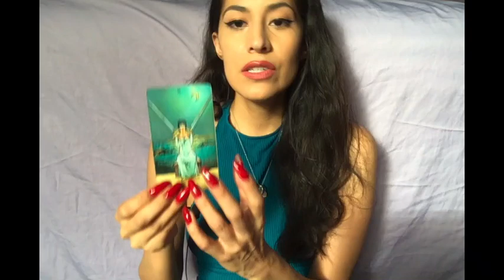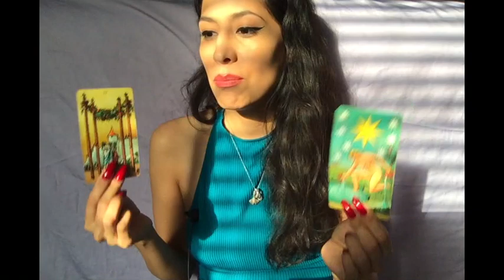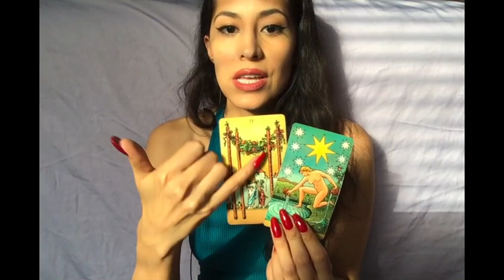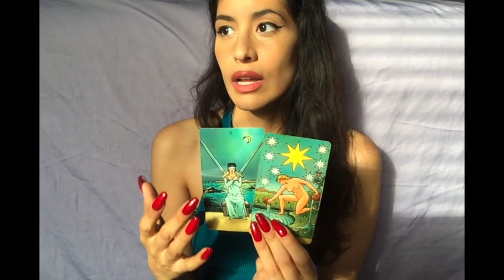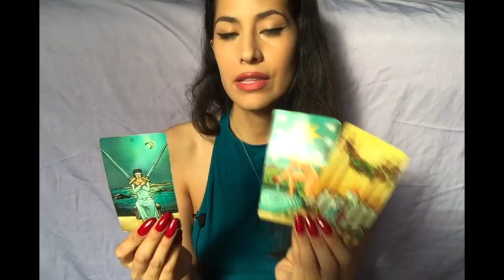DICE DON'T REMEMBER WKND 9/27 - 9/29 P1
All Signs Weekend Reading for September 27th - 29th (2019) Part ONE

AS IT RESONATES:
To “resonate” evokes images, memories, and emotions that run deep and full. Watching me will either summon them within you or you’ll feel absolutely nothing. If the former, stay on for the energy work.

For the latter, stay on for the SCOOBY SNACKS: to be entertained by me illustrating someone else's true life story, right before your eyes!

The October calendar is currently being updated, thanks for your patience!